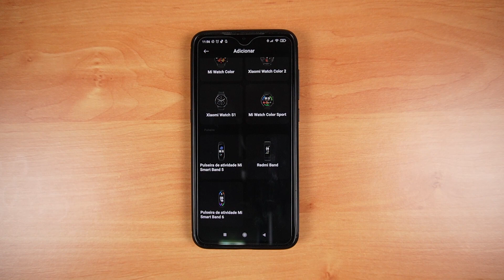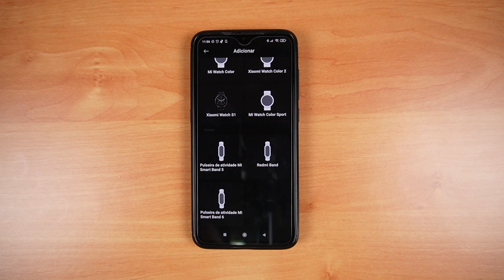Mi Band 5 NÃO CONECTA no Mi Fitness? Como Resolver FÁCIL e RÁPIDO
Muitos utilizadores da Mi Band 5 não estão a conseguir conectar á nova aplicação Mi Fitness ( Antiga Mi Fit ) ! Neste vídeo vou-te explicar um truque muito fácil e rápido para resolveres este problema

Mi Band 5
Mi Band 6
Mi Band 6 NFC

Xiaomi Watch S1
Xiaomi Watch S1 Active

Amazfit Band 5
Redmi Smart Band Pro